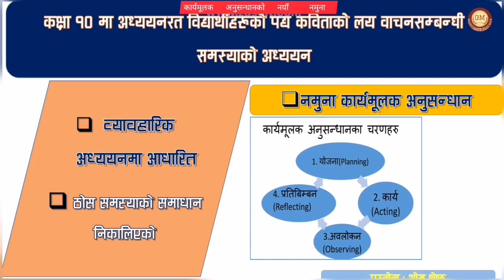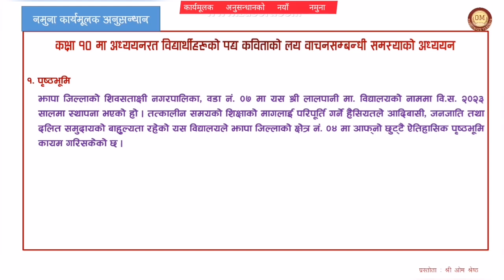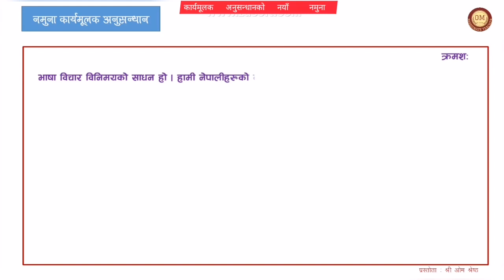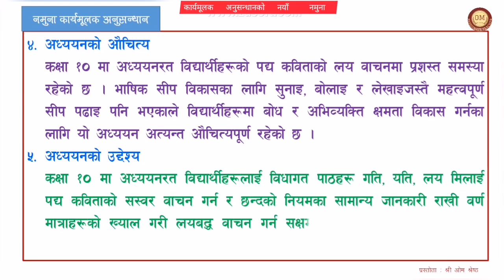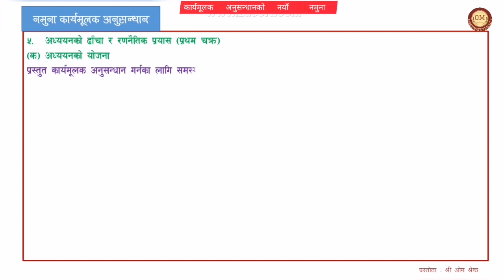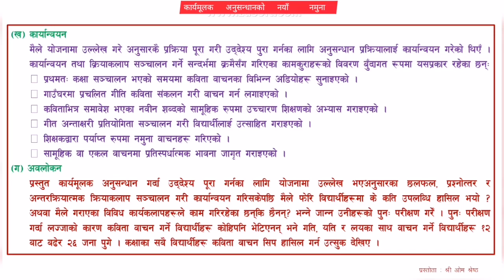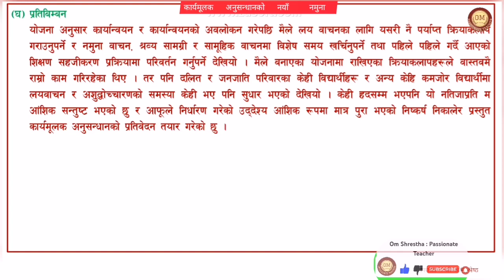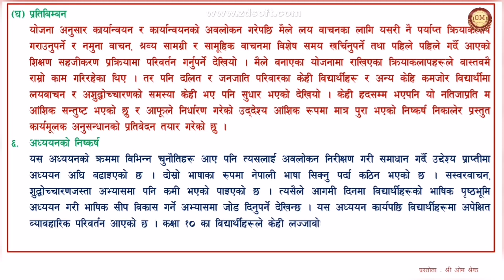Action Research New Model || कार्यमूलक अनुसन्धान नेपाली